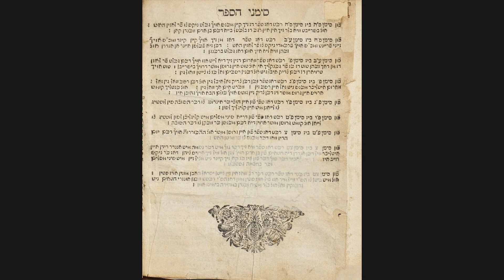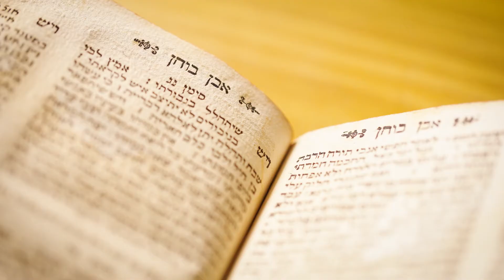Happy Hanukkah: La Bibliothèque Nationale d'Israël vous souhaite une joyeuse fête de Hanoucca!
La Bibliothèque Nationale d'Israël vous souhaite une joyeuse fête de Hanoucca!

Join us in lighting the fifth Hanukkah candle in French, with a rare Jewish text that mentions latkes before potatoes had even gotten to Europe!